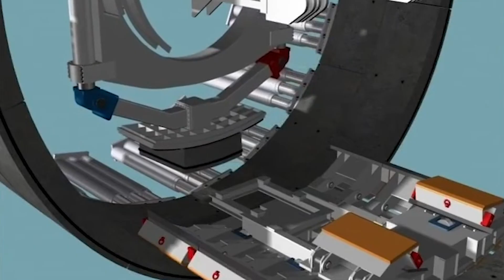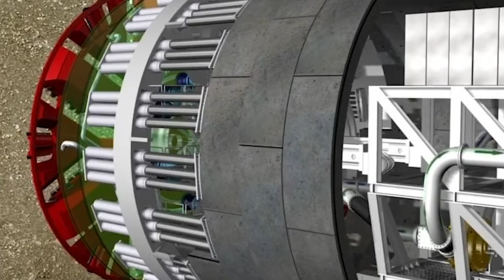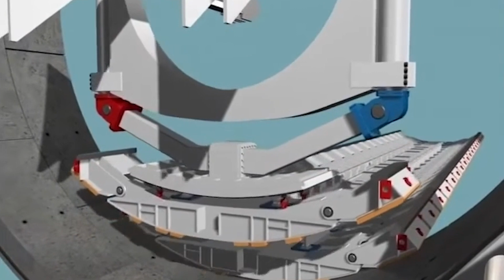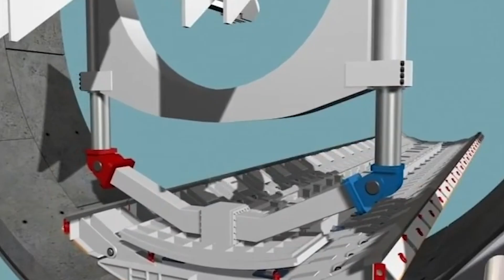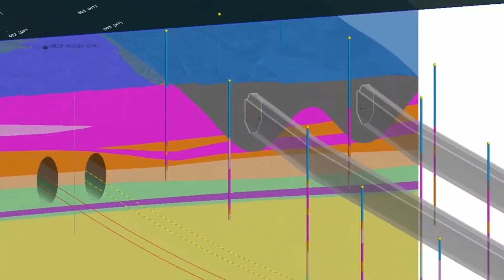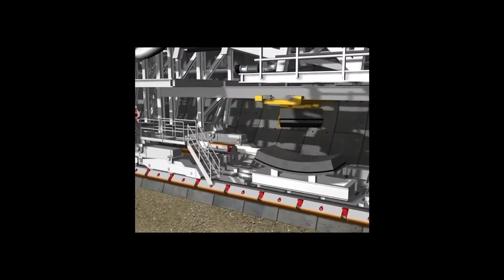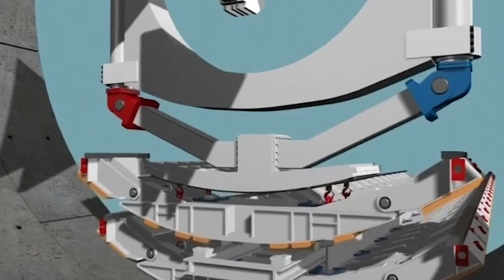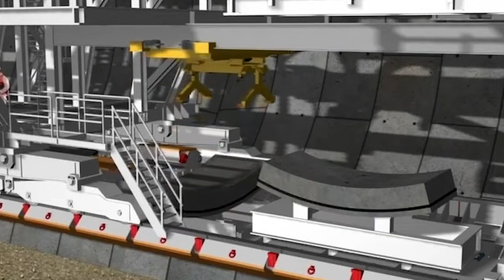Massive US Operation in Virginia! Millions of Tons of Sand Removed — The Results Are Shocking!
Four hundred and fifty feet below Virginia’s coast, a ten-million-pound machine is eating the ocean floor. This isn’t science fiction—it’s the largest tunnel-boring operation in U.S. history, and the results are nothing short of astonishing.

In this video, you’ll uncover how engineers are reshaping America’s coastline with Project Mary, a mechanical titan carving twin tunnels beneath Hampton Roads Bay. Learn how this $4-billion megaproject built entire artificial islands, stabilized fragile seabeds with cutting-edge technology, and even protected thousands of nesting seabirds while working around the clock under the sea.

You’ll see how Virginia’s underwater highway began with a 1950s Cold-War dilemma—bridging two vital naval cities separated by deadly waters—and evolved into a seventy-year journey of innovation, persistence, and courage. From rickety ferries to a futuristic tunnel system that will soon carry 150,000 vehicles a day, this story reveals the engineering, risk, and ingenuity behind one of the most complex construction feats on Earth.

Why it matters: This operation is redefining what’s possible in coastal engineering, sustainable construction, and infrastructure resilience. It’s proof that with vision, precision, and patience, even the ocean can be moved—one ring of concrete at a time.